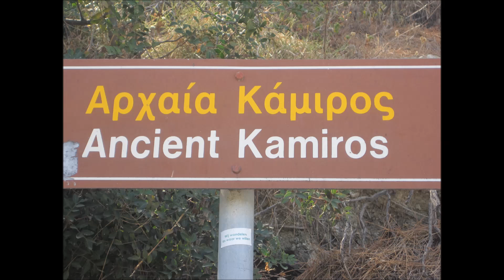Kameiros, Rhodos ~ Greece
Kameiros is an ancient city on the island of Rhodes, in the Dodecanese, Greece. It lies on the northwest coast of the island, three km west of the village of Kalavarda.

The ancient city was built on three levels. At the top of the hill was the acropolis, with the temple complex of Athena Kameiras and the stoa. A covered reservoir having a capacity of 600 cubic meters of water, enough for up to 400 families, was constructed about the sixth century BC. Later, the stoa was built over the reservoir. The stoa consisted of two rows of Doric columns with rooms for shops or lodgings in the rear.

The main settlement was on the middle terrace, consisting of a grid of parallel streets and residential blocks. On the lower terrace are found a Doric temple, probably to Apollo; the Fountain House, with the Agora in front of it; and Peribolos of the Altars, which contained dedications to various deities.

All images and videos on this YouTube channel are made by us. Unsolicited use will not be accepted.